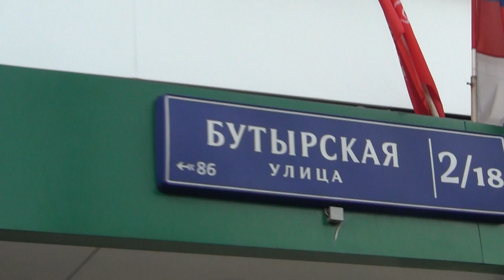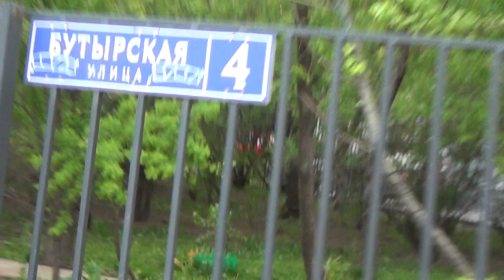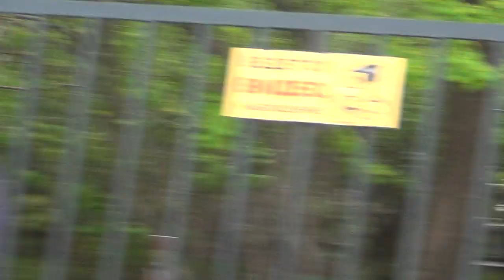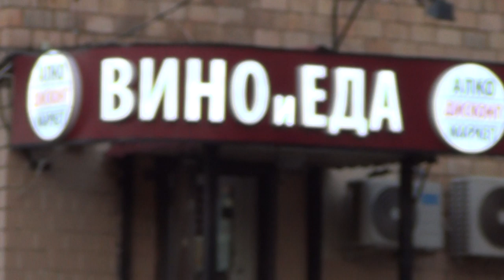Треш. Мля Савок(1)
Помощь каналу